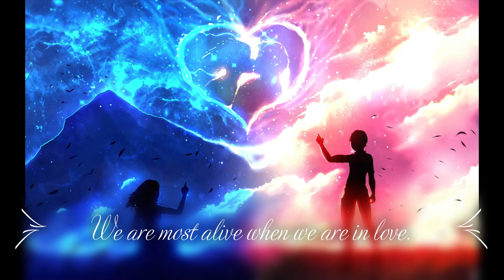Love frequency | Solfeggio 528 HZ |Attract your Love | Soul Mate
This Universe, like you, me, and the billions of molecules that make up the objects around us, vibrates at a precise frequency. The Solfeggio love frequency of 528 Hz is said to vibrate at the center of everything, uniting our hearts, spiritual essence, and divine harmony.

People have employed the 528 Hz frequency to generate miracles, grant blessings, and harness a healing property since ancient civilizations.

The number 528 resolves to the number 6, which is the symbol for physical manifestation. In other words, 5+2+8=15, and 1+5=6. (using Pythagorean math). The "spiralling down from heaven into the completeness of earth" is symbolised by the number "6." In fact, according to science, the Love frequency can be crucial in broadcasting all matter and energy into existence.